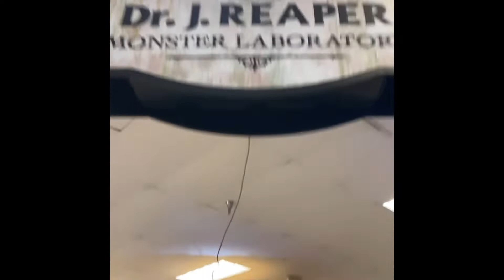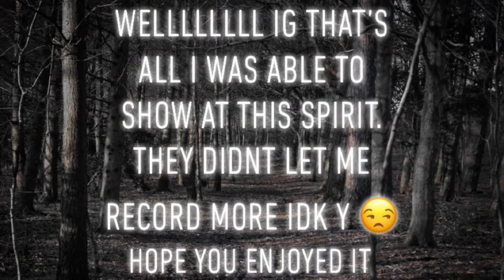Spirit Halloween 2022 trip 2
I went to Lowe’s then I went to spirit today and I wasn’t able to record a full video cuzzzz a worker said I had to stop after I finished the last clip. Which was kinda weird cuz they let u at other stores. This was at Glendale California. It was a nice store but hmmmmm idk why they said I can’t record￼.